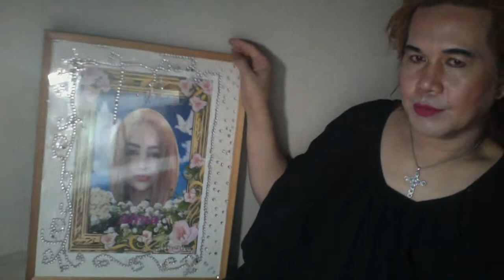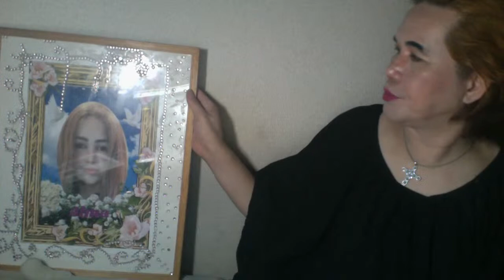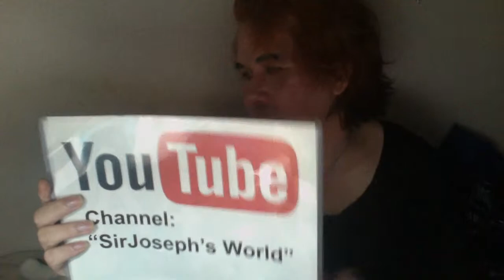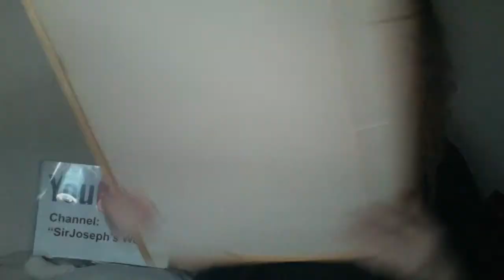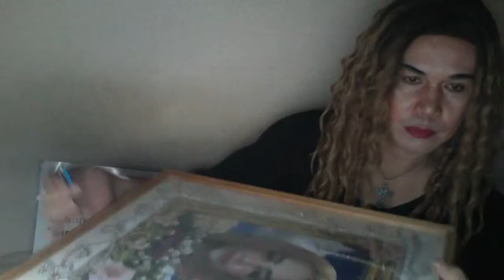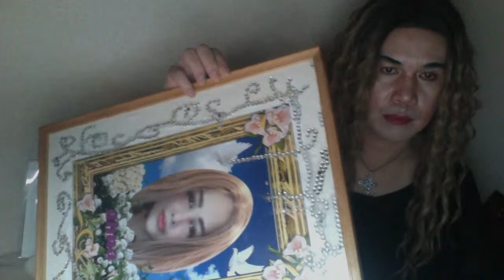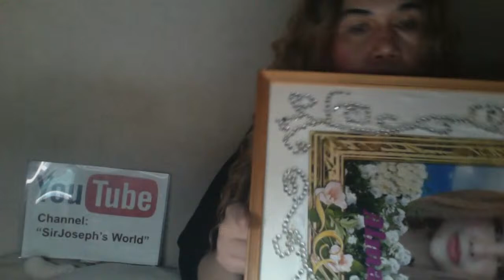MISSING ALMA, Kaya nag LIVE NA LANG MUNA.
WELCOME TO THE YOUTUBE CHANNEL OF Sir Joseph de Leon from Japan.